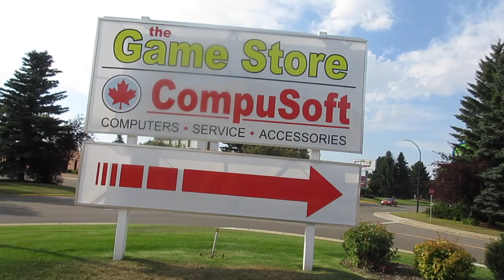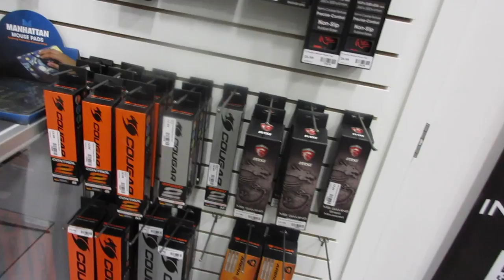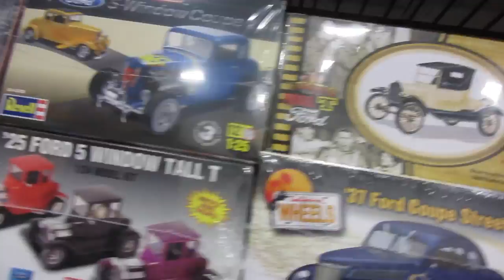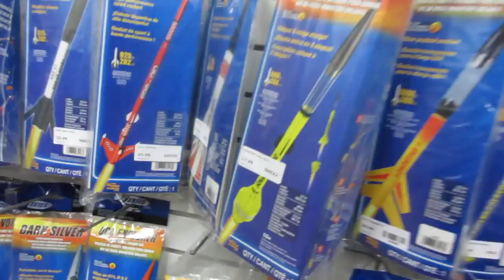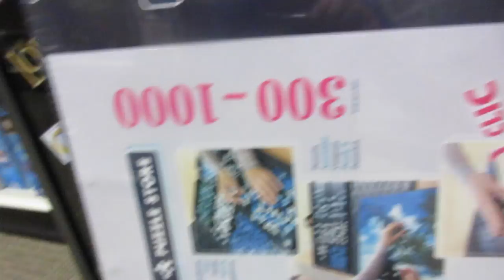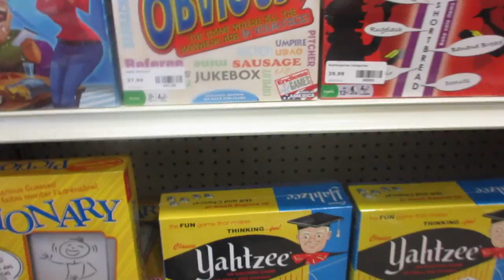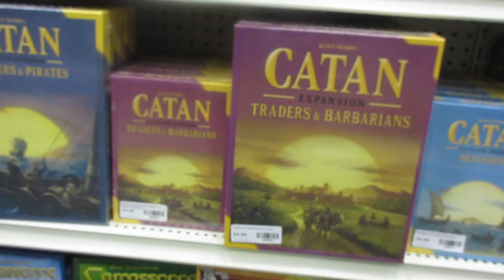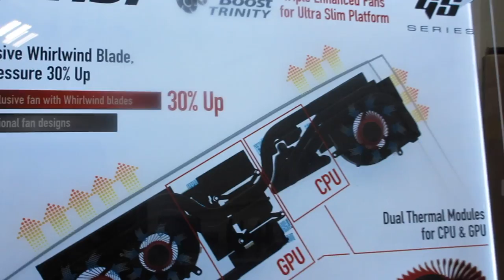Vlog #6 / Looking around a computer store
Looking around a computer store